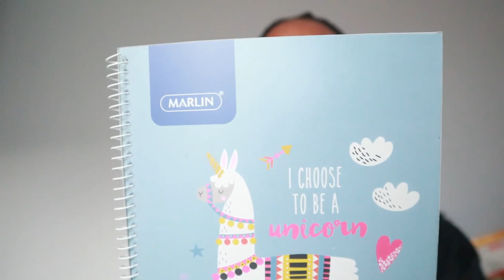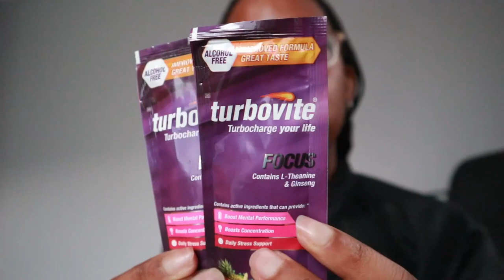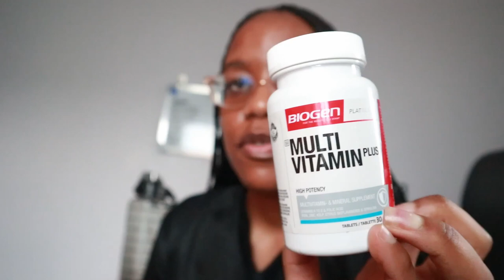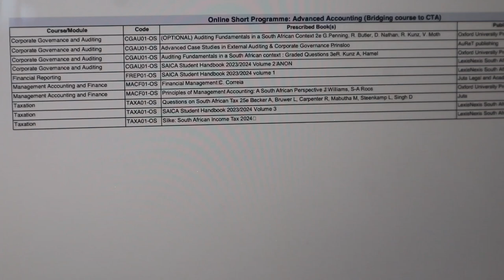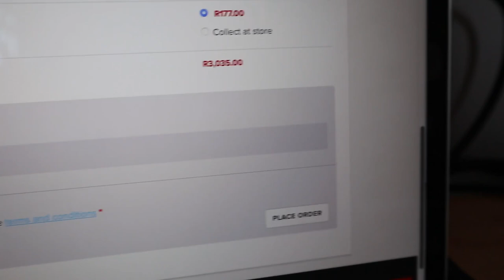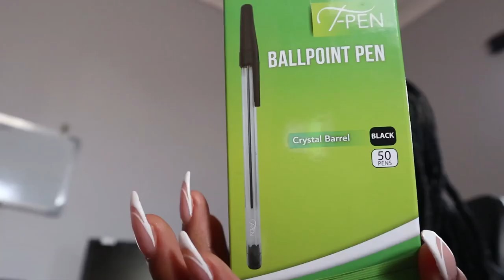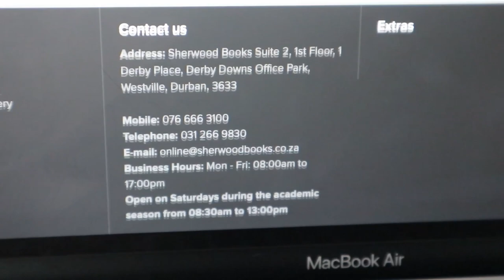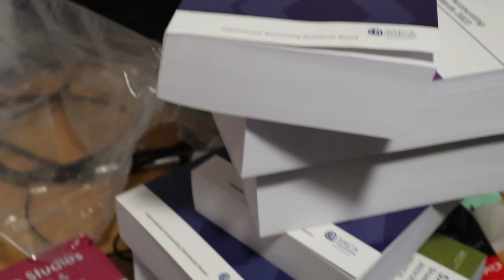School Prep Vlog | Unboxing my new Acc standards +Vitamins and stationery | It'll end in CA(SA) :)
Hello Friends

I'm well aware that this vlog is late, I've been contemplating whether to put it up or not but oh well here we are. Today's video will be a prep vlog, I am going back to school to finish what I started and I thought to take you guys along and show you the stationery I purchased, my new Accounting Standards and lastly Vitamins I take and what I use to combat to Anxiety and what I use for concentration as well. So above all things I hope you find this video to be informative.

I hope you'll enjoy, I do post more content on my tiktok and mostly post videos in real time there. I hope you enjoy this video.

Wishing you all the best of luck with your academics this year and future endeavours :)